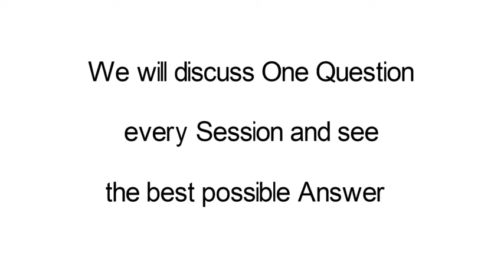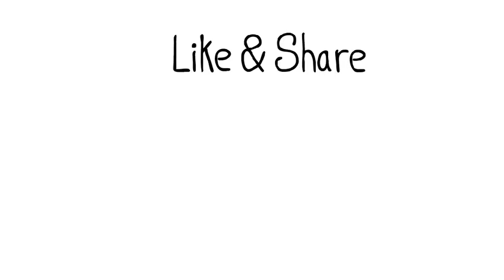Explain what a deferred asset is and give an example?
Interview Question

Ideal Answer
A deferred asset refers to a deferred debit or a deferred charge. An example of a deferred charge is bond issue costs. These costs involves all of the fees or charges that an organization incurs in order to register and issue bonds. This fees are paid in a near time when the bonds are issued but it will not be expensed at that time.